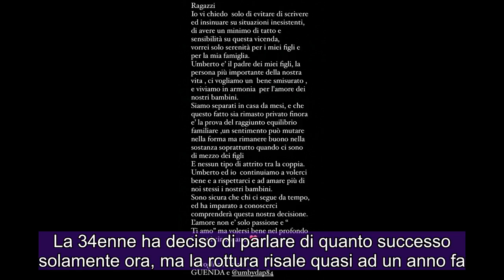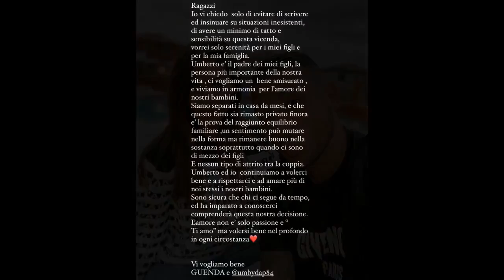Guendalina Tavassi annuncia la fine del suo matrimonio: 'Con Umberto è finita’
Guendalina Tavassi ha annunciato che il matrimonio con Umberto D’Aponte è finito (non legalmente, ma dal punto di vista sentimentale). L’ex gieffina ha sposato l’imprenditore campano nel 2013 e insieme hanno avuto due figli, Chloe e Salvatore. La 34enne ha deciso di parlare di quanto successo solamente ora, ma la rottura risale quasi ad un anno fa. “Siamo separati in casa da mesi e il fatto che questo sia rimasto privato finora è la prova del raggiunto equilibrio familiare”, ha fatto sapere via social. Oltre ad una Story, ha fatto anche una lunga diretta in cui ha chiacchierato con i suoi follower e spiegato meglio come stanno le cose. “Quello che farà lui da oggi in poi non è più affare mio”, ha affermato. I due hanno comunque intenzione di mettere il bene dei loro bambini prima di tutto. “Possiamo però rimanere in pace, in sintonia, in armonia. So che è una cosa che molti di voi non condividono, ma io preferisco stare in armonia piuttosto che farmi le guerre. Quando ero piccola le ho passate tramite miei genitori e vi assicuro che non sono cose belle. E’ meglio andare d’accordo”, ha aggiunto. Parlando della sua brutta esperienza ha continuato: “Io potevo vedere mio padre una volta a settimana per un’ora con l’assistente sociale al parco. Mi sono vista liti, botte, di tutto e di più. Quelle cose me le porto ancora dentro oggi”. Quindi con Umberto gestirà la situazione in maniera completamente diversa. Addirittura sembra di capire che abbiano intenzione di continuare a vivere a lungo termine sotto lo stesso tetto. “Non c’è bisogno di fare le guerre. Ricordatevi sempre che ci sono di mezzo dei bambini e bisogna cercare di andare d’accordo per loro. Quello che vogliamo io e Umberto è che i bambini siano sereni”, ha sottolineato. E ancora: “Comunque abitiamo insieme, abbiamo deciso questa cosa. Il padre dorme in un’altra stanza. Mangiamo insieme, scherziamo insieme. Poi un giorno quando diventeranno grandi ognuno se ne andrà magari per la sua strada”. Nonostante molti follower abbiano insistito nel chiedere se ci siano stati dei tradimenti e chi dei due eventualmente abbia messo le “corna” all’altro, il noto volto tv ha ribadito che l’amore è finito per altre ragioni e che preferisce non sentir parlare di questi argomenti. “Non sono le corna il problema, le persone si lasciano solo per quel motivo?”, ha concluso.